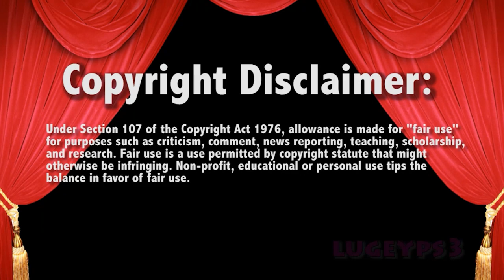WWE Raw Alexa Bliss Challenges Bayley September 19 2022